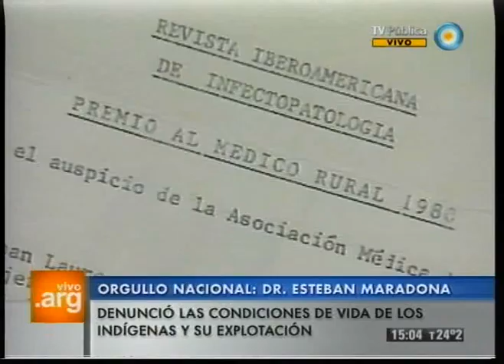Vivo en Argentina - Orgullo nacional: Esteban Laureano Maradona - 30-01-12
Hablamos del médico rural y orgullo nacional: Esteban Laureano Maradona, quien entregó su vida a las comunidades más necesitadas del litoral argentino. Su vida fue un ejemplo como médico voluntario. Colaboró con las comunidades indígenas en varios aspectos: económico, cultural, humano y social. Hoy le rendimos nuestro sincero homenaje.